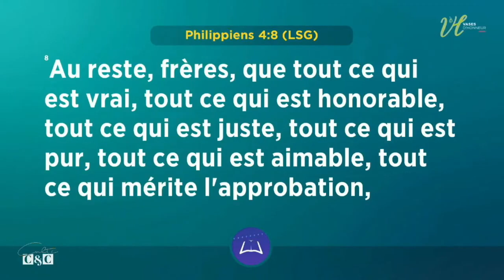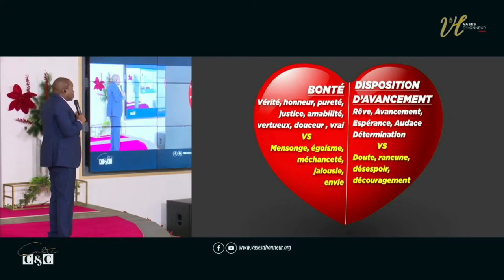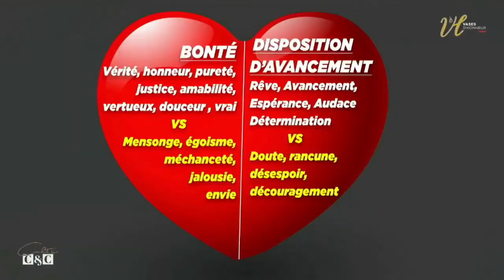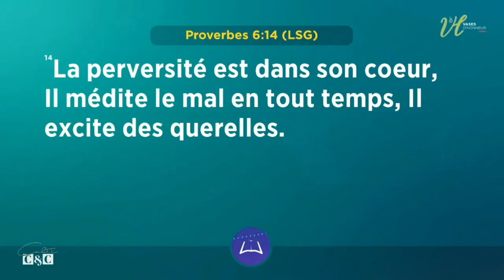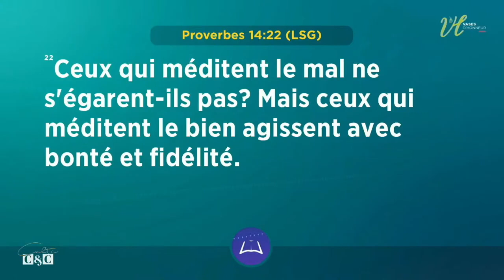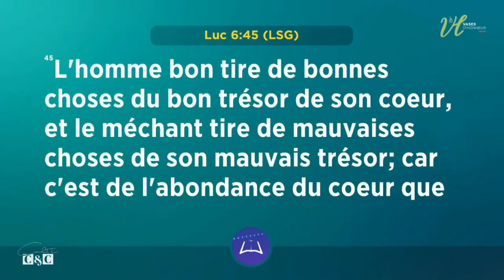Comment developer la bonté du coeur ? - Pasteur Mohammed Sanogo